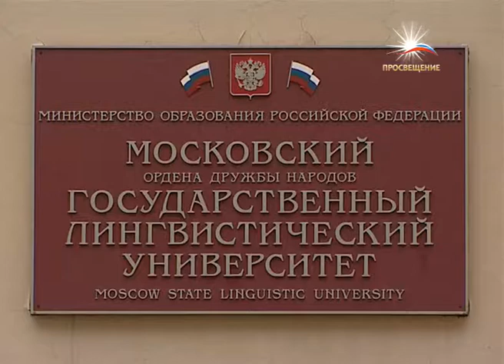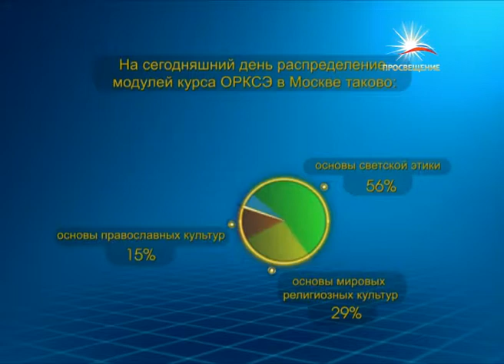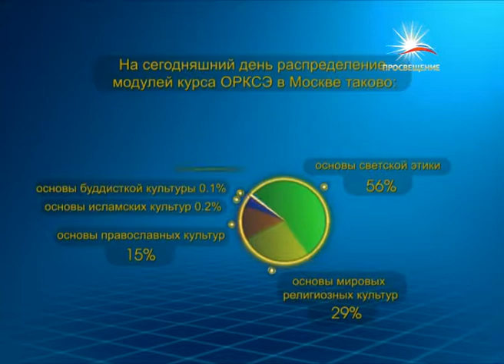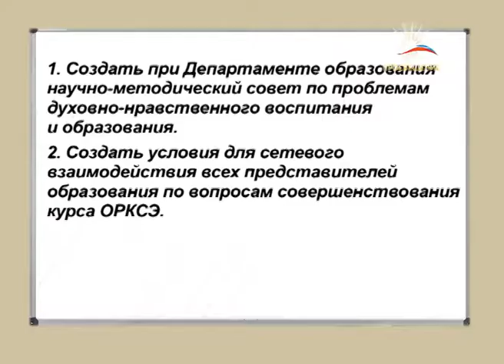"Столичное образование" часть 4 / канал «ПРОСВЕЩЕНИЕ»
(на сайте доступен просмотр прямого эфира телеканала)

Тема: Государственная программа "Столичное образование" часть 4
Эфир: 07 декабря 2012
Ведущая: Анна Егорова
Гости:
Описание: